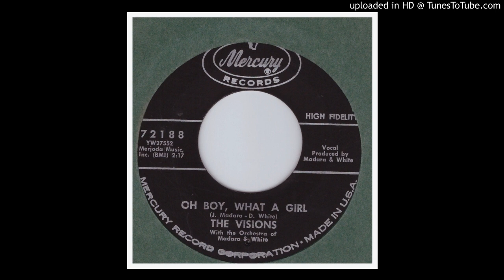Visions, The - Oh Boy, What A Girl - 1963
White Doo-Wop group from Cleveland OH